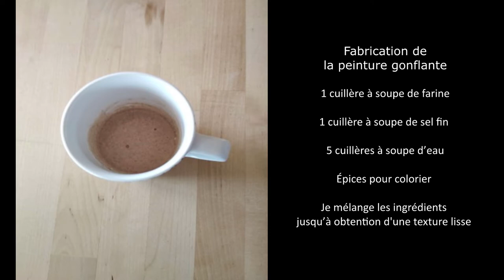La Fabrique des tutos pour parler d'art à la maison : le polyptique à la manière de Pierre Soulages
🧑🎨 La Fabrique des tutos pour parler d'art à la maison : fabrique ton polyptique à la manière de Pierre Soulages.
Le rendez-vous des familles en confinement 🏠
Des jeux d’expérimentation inventifs sont proposés aux enfants le mercredi et le week-end.
🎥 Avis aux parents : à l'occasion des cent ans de Pierre Soulages et de la manifestation "Soulages à Montpellier", le musée Fabre, en partenariat avec la Librairie Sauramps, a accueilli Christian Bobin le 16 janvier dernier. Le célèbre écrivain était venu présenter son nouvel ouvrage, "Pierre", consacré à la traversée qu'il entreprit une nuit de 24 décembre, du Creusot jusqu'à Sète, à la rencontre de son ami Pierre Soulages.
Pour ceux qui n'ont pas pu assister à cette rencontre, ce n'est pas trop tard... ⬇️

👉Pour en savoir plus sur les activités pédagogiques conçues par le musée avec l’aide d’enseignants, rendez-vous

👉Pour les familles qui souhaitent partager leurs réalisations avec nous, n’oubliez pas d’ajouter :